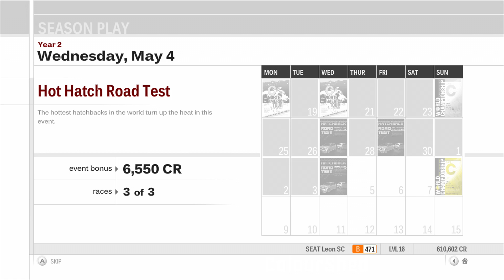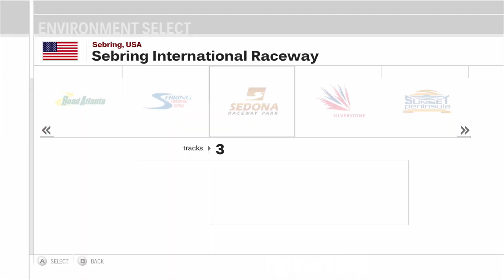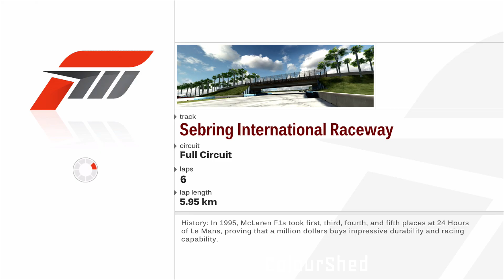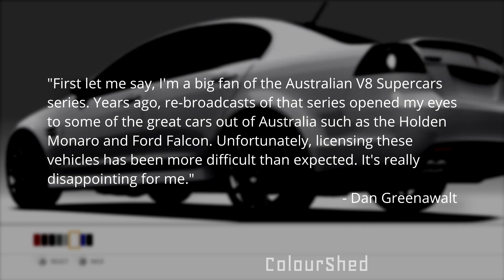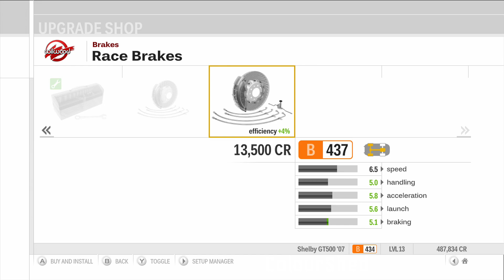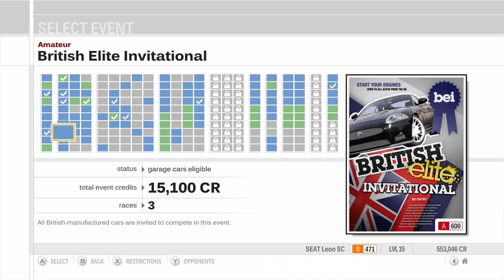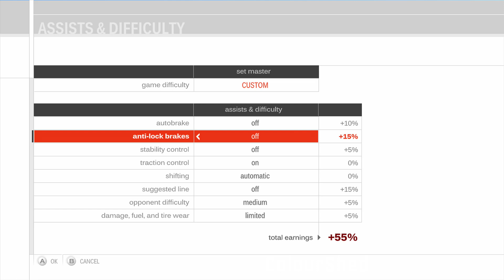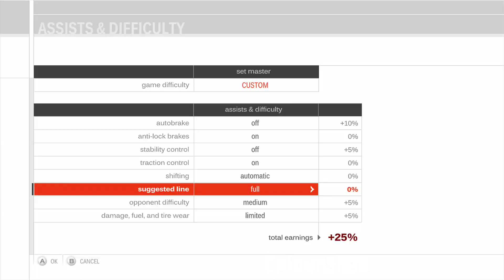Forza Motorsport 3 review - ColourShed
Forza Motorsport 3 review
Platform: Xbox 360
Release Year: 2009
Developer: Turn 10 Studios
Publishers: Xbox Game Studios
Genre: Simulation Racer

Music (in order):
"Ravines" by ELPHNT
"Career Mode 11" from Forza Motorsport 1 by Junkie XL
"Dark Step" by Silent Partner

Gameplay, audio and images from:
Bizarre Creations
Codemasters
EA Black Box
Electronic Arts
Polyphony Digital
SCE Studio Liverpool
Slightly Mad Studios
Sony Interactive Entertainment
Turn 10 Studios